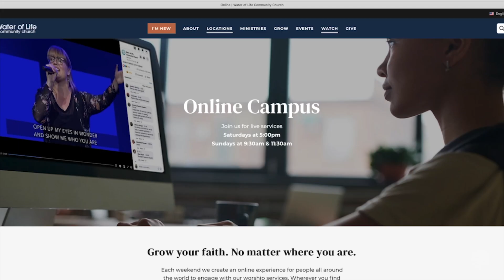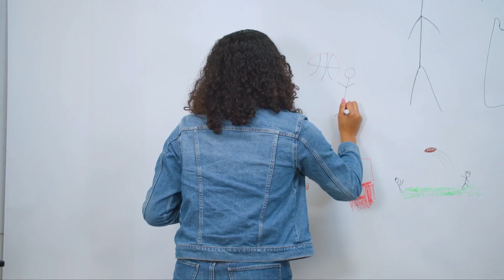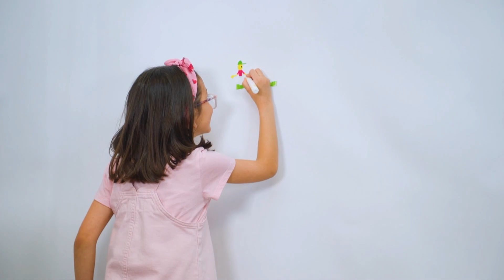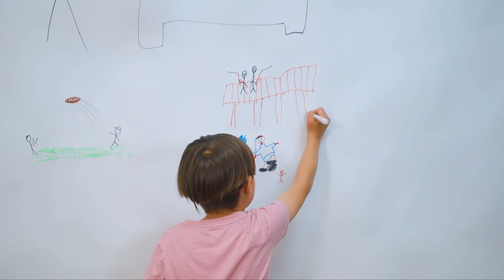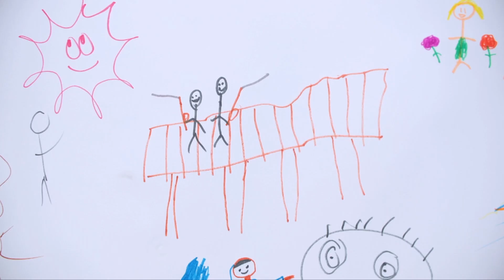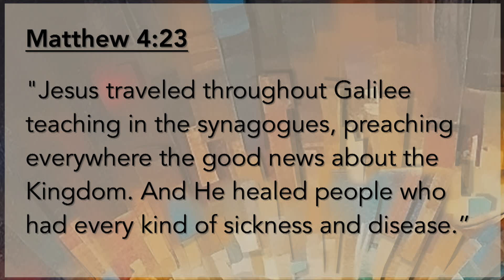The Kingdom Of God Pt. III // Pastor Dan Carroll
Pastor Dan Carroll continues series 'The Kingdom of God' & how your identity should lie only in what/who God says you are, not what others say.

➤WHO WE ARE Water of Life is a non-denominational, charismatic, evangelical church. We are devoted to studying and obeying the Bible, which is the Word of God. Our mission is transformed lives demonstrated by passion for God and compassion for people.

 » Water of Life Spotify: spotify:user:v7if3u701ylo00b3gzrx46b7l